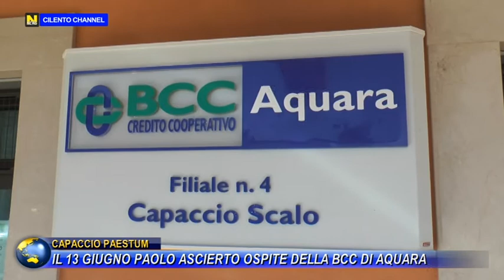Capaccio Paestum: il 13 giugno Paolo Ascierto ospite della BCC di Aquara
Sabato 13 giugno p.v., alle ore 19,00, il Prof. PAOLO ASCIERTO sarà ospite della BCC di Aquara presso la nostra Sede Amministrativa a Capaccio. Sarà accompagnato dal Prof. Attilio Bianchi , Direttore Generale del Pascale di Napoli, e dal Prof. Gerardo Botti, Direttore Scientifico della Fondazione Pascale.